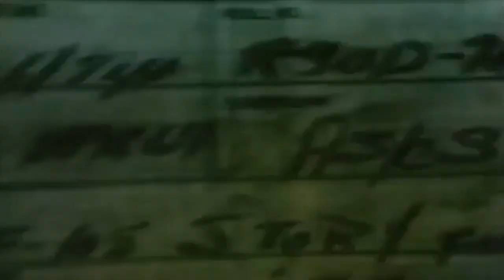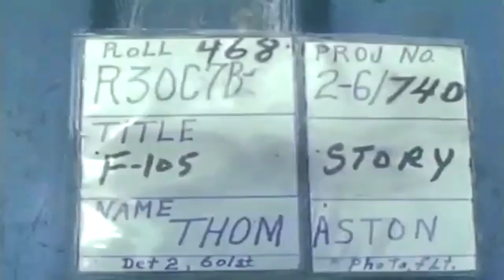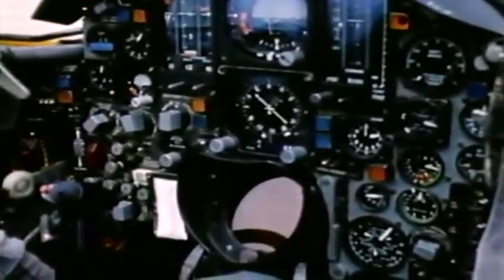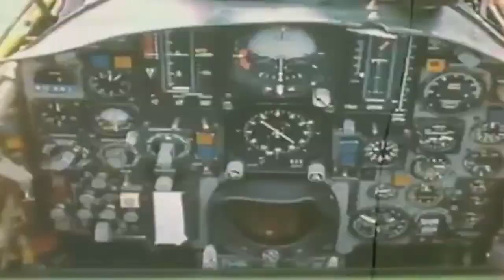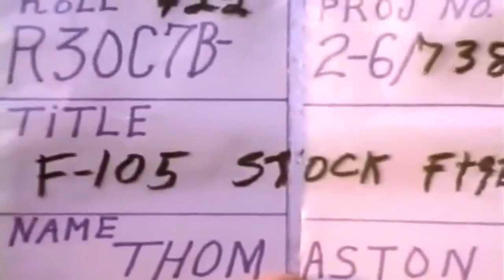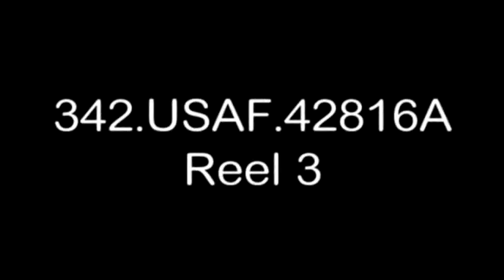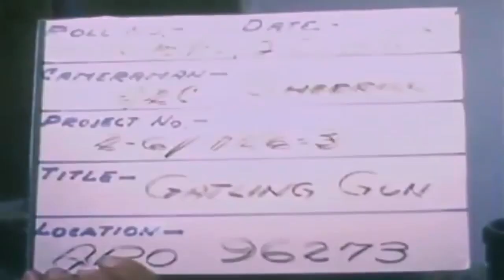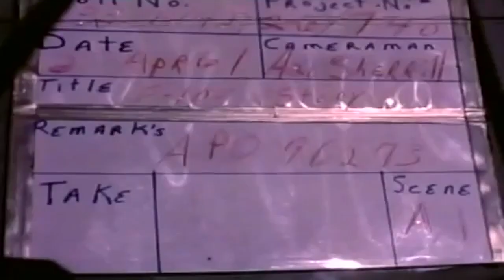F-105 Story, Takhli AB Thailand, 04/28/1967-06/07/1967 (full)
Freely downloadable from the Internet Archive, where I first uploaded it and there is a detailed shot list.
National Archives description: "Covers activities of five F-105 pilots, Maj John A. Bobel, Jr., Capt Frederick O. Hawkins (AFA 62), Capt Howard L. Bodenhamer (AFA 60), Capt Lawrence, and lLt Paul J. Sheehy from preparation for mission through their departure and return from air strikes. Shows uploading of ordnance on F-105D's by load teams and F-105 takeoffs and landings. F-105's shown are camouflaged. (Note: 14" Magnetic Tape has briefings by Maj Bobel and F-105 engines starting, taxiing out, taking off, and landing.)